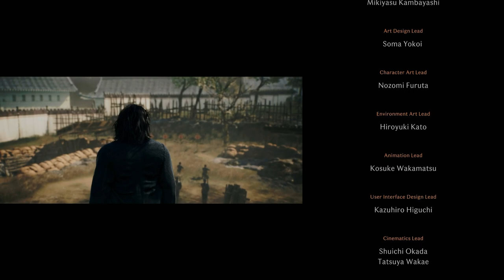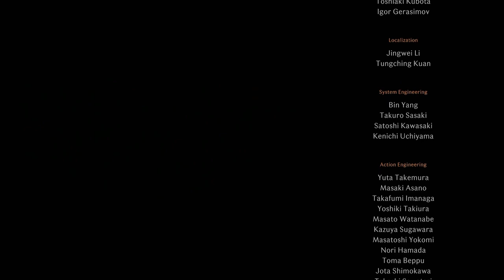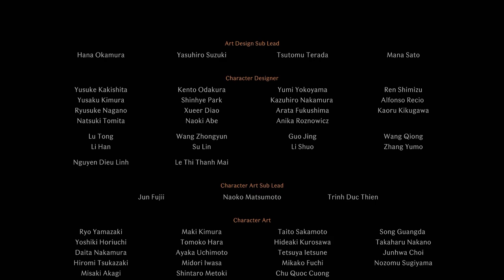RISE OF THE RONIN PLATINUM WALKTHROUGH PART 68 STORY END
Platinum Hunter
platinumhunter
platinum hunter
platinum-hunter

Timestamps:
00:00 INTRO
00:13 MISSION - BEFORE THE DAWN
02:40 MISSION - LIFELONG VOW
03:43 CHECKPOINT BANNER 1 - MISSION - LIFELONG VOW
11:02 CHECKPOINT BANNER 2 - MISSION - LIFELONG VOW
13:15 BOSS - TOSHIMICHI OKUBO (PART OF MISSION - LIFELONG VOW)
14:14 TREASURE CHEST - KOJIMACHI - (PART OF MISSION - LIFELONG VOW)
14:33 CHECKPOINT BANNER 3 - MISSION - LIFELONG VOW
17:17 SMALL TREASURE CHEST - KOJIMACHI - (PART OF MISSION - LIFELONG VOW)
17:50 BOSS - HANJIRO NAKAMURA (PART OF MISSION - LIFELONG VOW)
18:55 CHECKPOINT BANNER 4 - MISSION - LIFELONG VOW
19:40 TREASURE CHEST - KOJIMACHI - (PART OF MISSION - LIFELONG VOW)
20:05 BOSS - KIYOTAKA KURODA (PART OF MISSION - LIFELONG VOW)
21:52 SMALL TREASURE CHEST - KOJIMACHI - (PART OF MISSION - LIFELONG VOW)
23:28 CHECKPOINT BANNER 5 - MISSION - LIFELONG VOW
24:00 BOSS - TAKAMORI SAIGO (PART OF MISSION - LIFELONG VOW)
28:16 MISSION - BEFORE THE DAWN
30:16 MISSION - THE VEILED EDGE
47:32 BOSS - BLADE TWIN (PART OF MISSION - THE VEILED EDGE)
57:17 TROPHY - THE DAWN OF A NEW JAPAN (CLEARED CHAPTER 3)
57:32 TROPHY - A VEILED EDGE'S FUTURE (SEALED THE FATE OF YOUR BLADE TWIN)